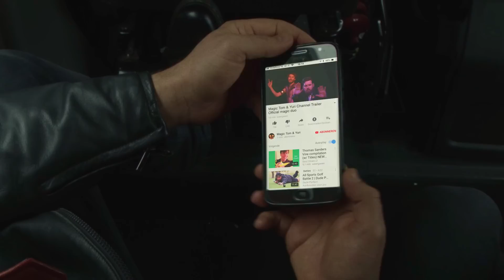Tusky - Jawbreaker (Official)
The official video for 'Jawbreaker'' by the Dutch punk rock band Tusky. Starring not only Tusky band, but also the amazing Tom & Yuri, performing their awesome magic show! The song is taken from our upcoming EP LoveLoveLove, out on May 2nd through V2 Records.

Credits video:
Concept: Tom Eysink Smeets and Thomas van Kalmthout
Starring: Tusky band and Magic Tom & Yuri
Edit: Thomas van Kalmthout
Camera: Thomas van Kalmthout

Special thanks to our friends at Truché! Tour Support for loaning us the van!

Credits audio:
Recorded by Martin Beusker
Mixed by Martin Beusker
Mastered by Martin Beusker
All @ Mailmen Studio

Lyrics:
I ain’t got your jawbreaker, but I do wanna eat you alive

I ain’t got your jawbreaker, I ain’t got your jawbreaker

We like it rough but you're playing a love song
You are no friend of ours
You're playing tough but we know that it's all wrong

Sour
Sour

Sour is my mind
The pain and cramps, it cracks my teeth
Your shell is hard to break
Tears and ache they overrule
Drained is my life
The emptiness vast, it fills my guts with lies
And the joy becomes a cry

Sour (I ain’t got your jawbreaker)
But I do wanna eat it alive